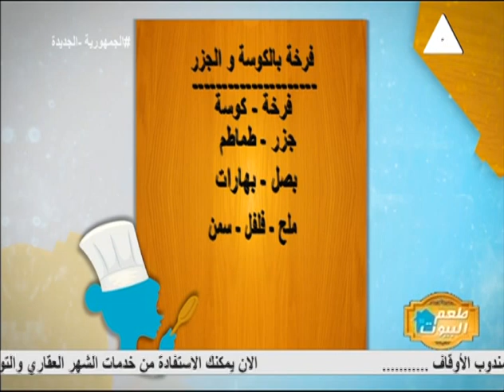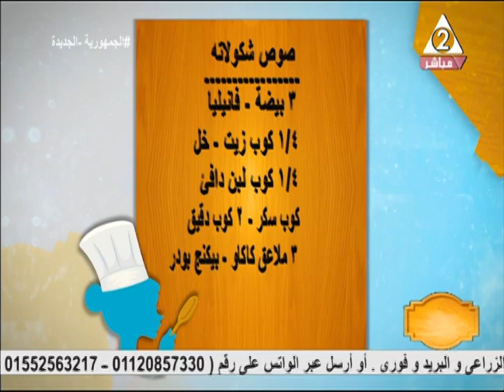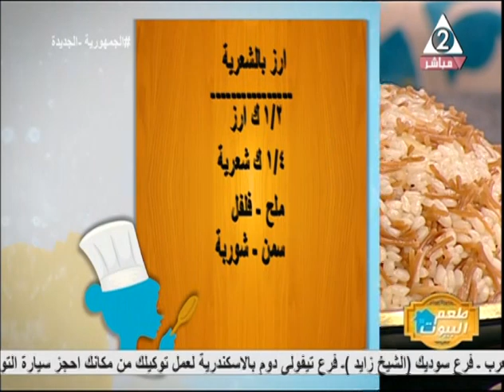فراخ باكوسه والجزر وارز بالشعريه وحلو صوص شكولاته..مطبخ زينه بطعم البيوت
"حلقه يوم الاثنين الموافق21 مارس2022"
لقاء مع#علا فتح الباب:شيف